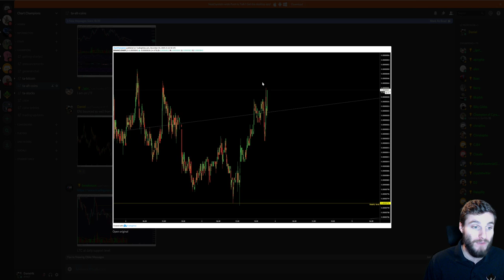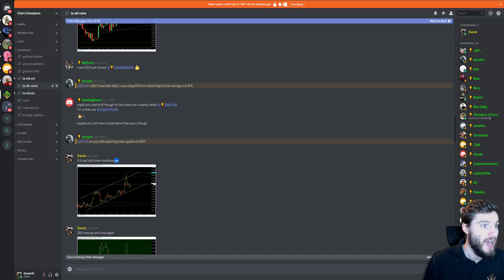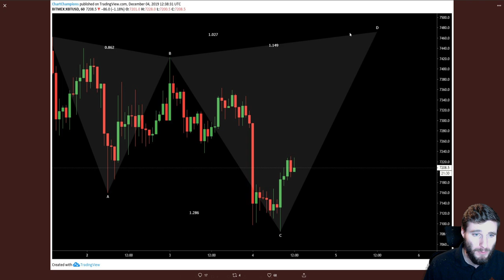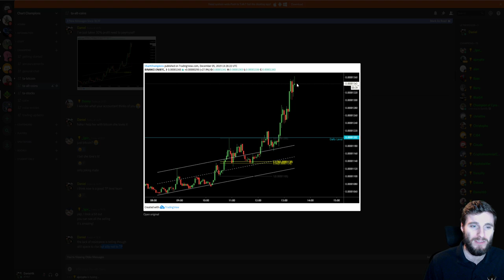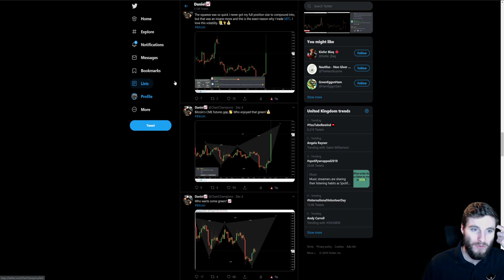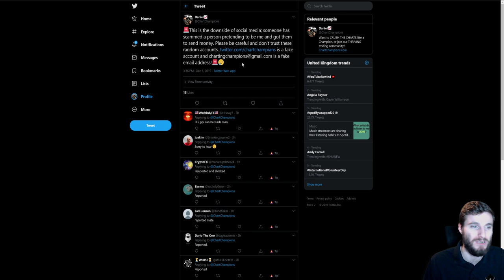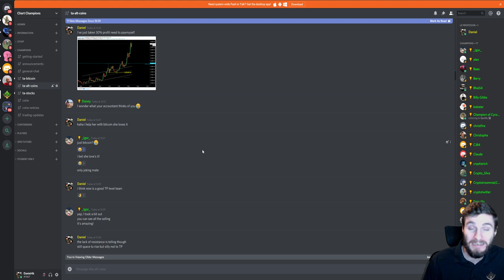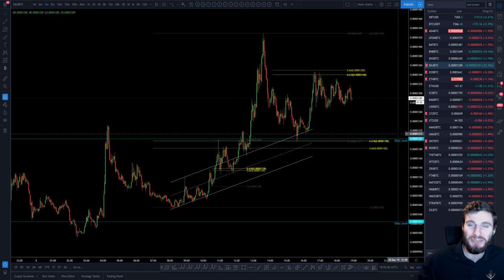ENJ pumps 130% from lows! Enjin Coin Technical Analysis📈💰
ENJ - Enjin Coin Technical Analysis price today 5.12.19 $ENJ had been on a role since breaking out of its accumulation range to the upside with a 80% pump in 1 day! How far up can this continue!?